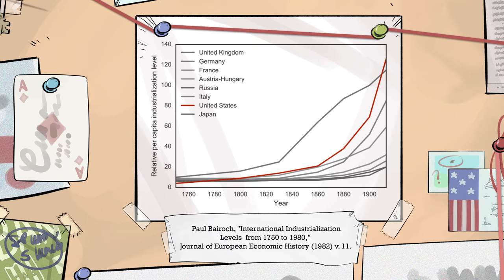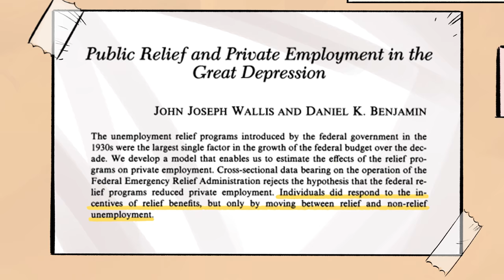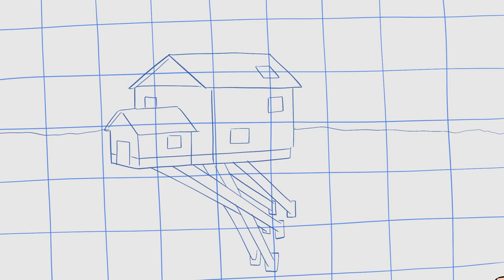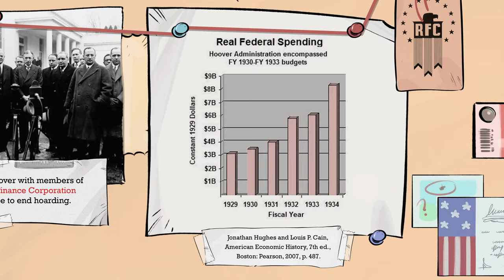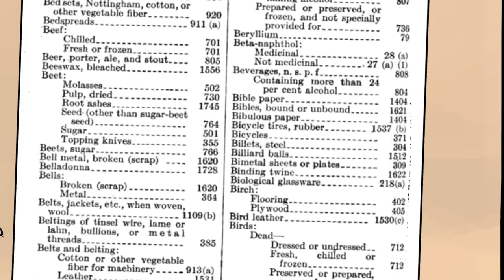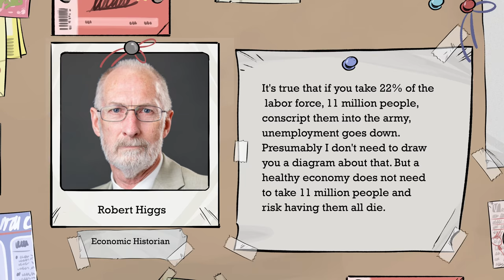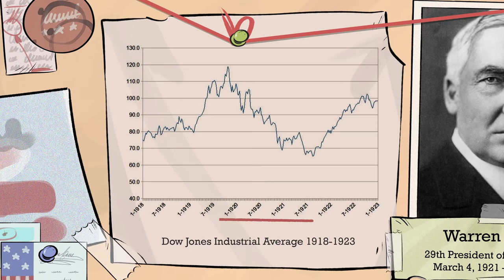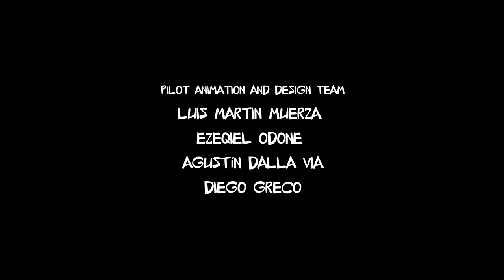The Politically Incorrect Guide to the Great Depression & the New Deal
Based on the Regnery Publishing book "The Politically Incorrect Guide to the Great Depression & the New Deal."

In the second episode of "The Politically Incorrect Guide" Tom Woods & Michael Malice demolish widespread myths about the Great Depression and the New Deal. Tom & Michael explain how the New Deal worsened the very problems it aimed to solve, that capitalism didn't cause the Great Depression (the Federal Reserve did), and that World War II prolonged rather than ended the Great Depression.